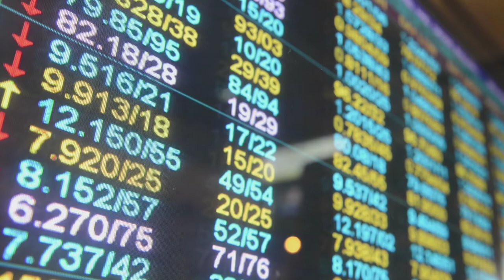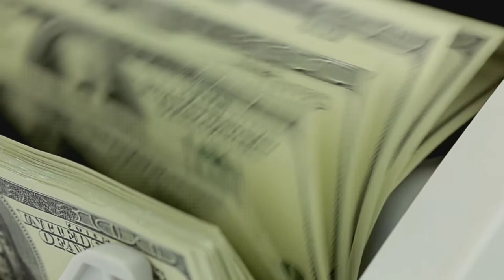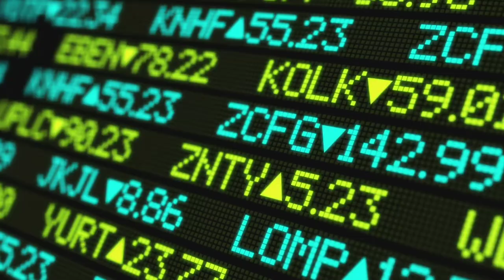How TO Earn MOney Online By Trading Application 1 Lakh/Month | Genuine way to online earning in 2022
Hi Friends .
Maine is video me btaya h ki agr aap online trading krte ho to uska sach kya kaise lutate h ye sab i hope aapko video acha lage thanks

Thanks.